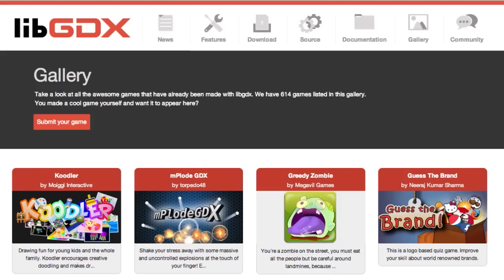PoioGalletas: un juego gratuito para móviles que nace de un webcómic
PoioGalletas es una aplicación para móviles creada por tres jóvenes emprendedores. Al igual que muchos desarrolladores, los realizadores de este videojuego buscan el posicionamiento de su producto para obtener ingresos en base a la publicidad o su venta en las tiendas.

El juego está basado en las historias con moraleja del webcómic CAVPOLLOS. Gracias a la plataforma gratuita libgdx.com que permite exportar la aplicación a otros sistemas ajustando el lenguaje de programación, el equipo espera lanzar la aplicación a otros dispositivos más.